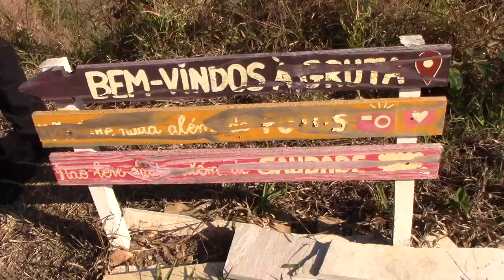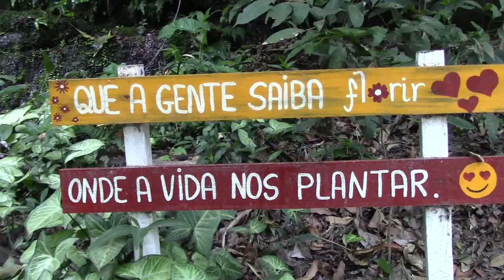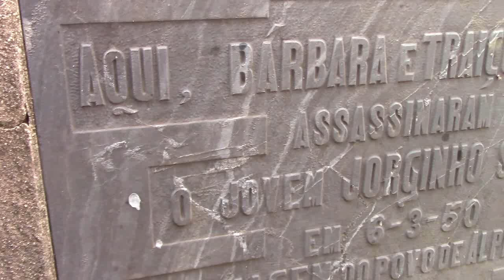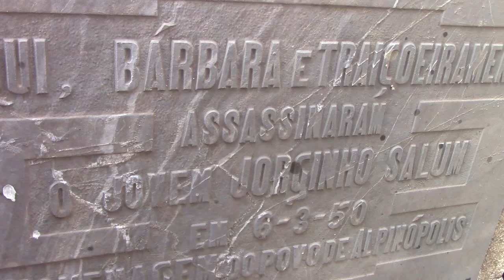ANTÔNIO MELINHO - VIDA NA ROÇA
O Antônio mostra a roça dele em detalhes: engenho movido a cavalo, tacho para fazer rapadura, casa antiga, porco, galinha, cavalo, plantas, frutas, verduras.